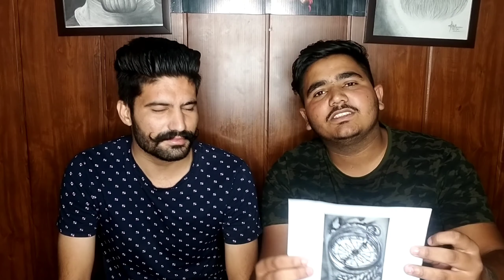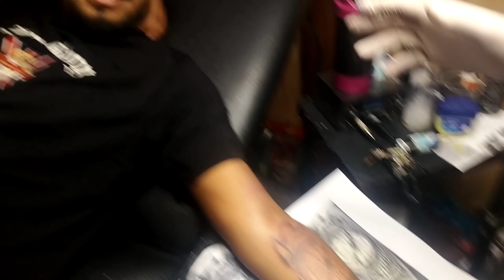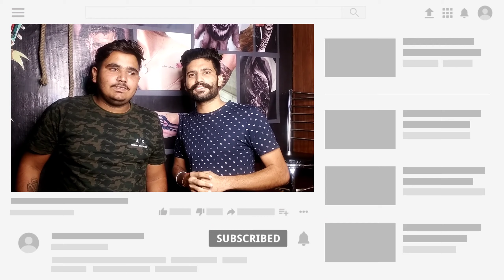line up tattoo studio vlog| SURPRISE tattoo| Harchahal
instagram handles:
hit likes.